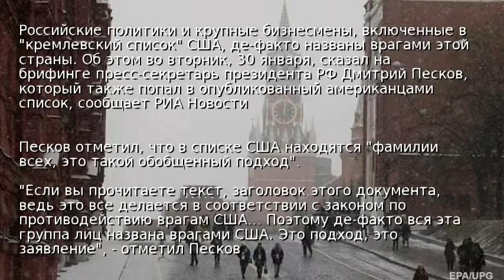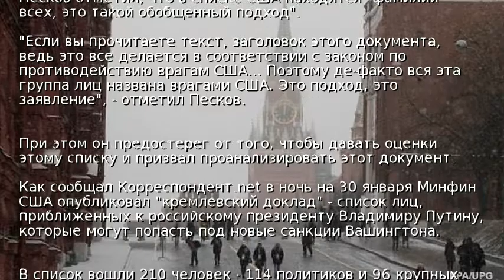Москва о "кремлевском докладе": Все – враги США